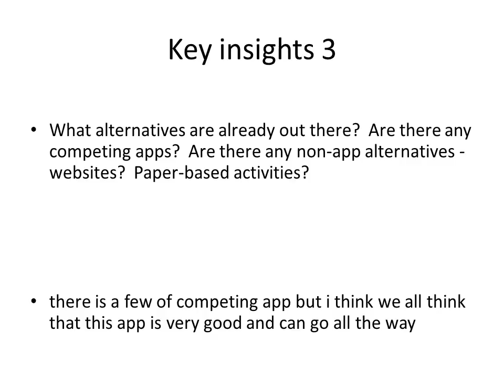Help Im injured Market Research